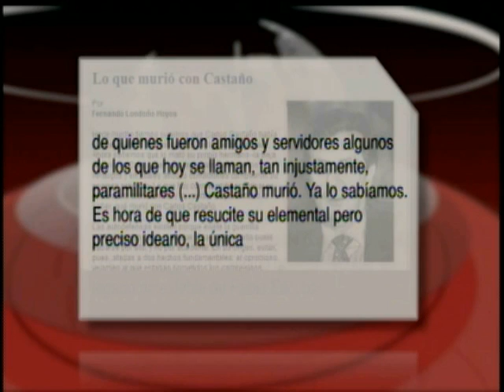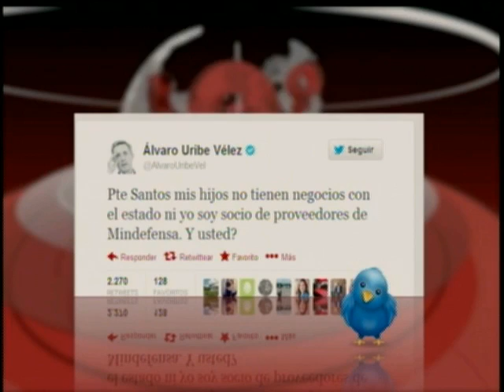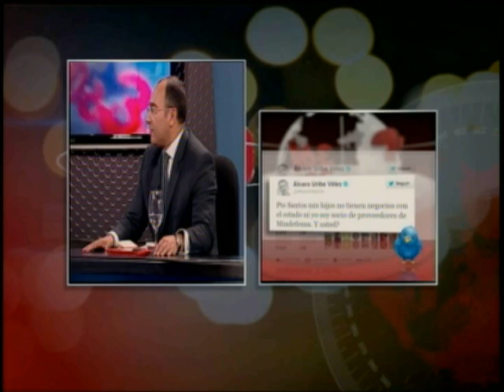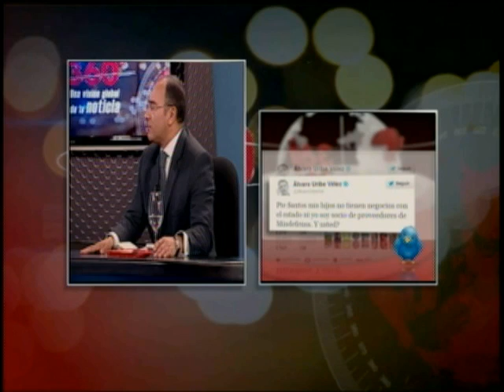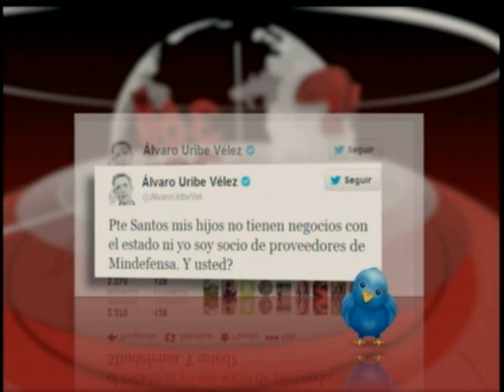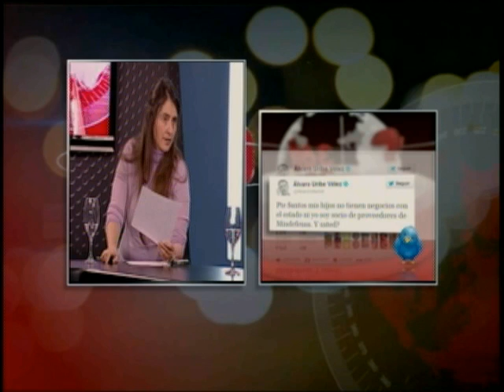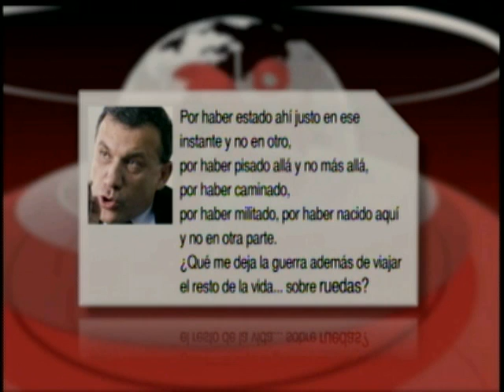Polémica columna Fernando Londoño - Magistrado Rojas Rios